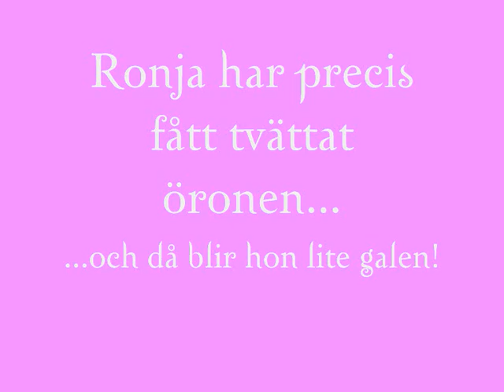Ronja har tvättat öronen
Hehe, vi tvättade hennes öron, och då blev hon helt galen och hoppade upp i min säng och skulle ... bädda/klia öronen. Vet inte vilket faktisk,men asgulligt är det!

Låten i bakgrunden är älskade Billy Idol - Catch My Fall

// Nattiisch.blogg.se
Nattiisch.tk